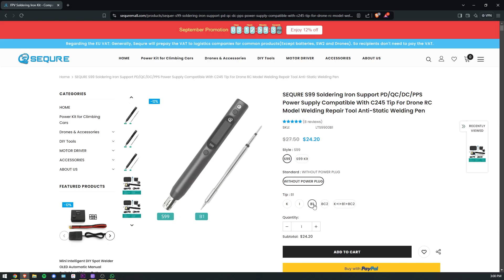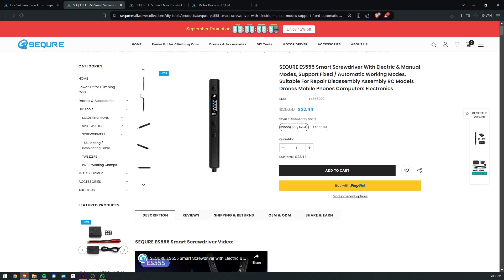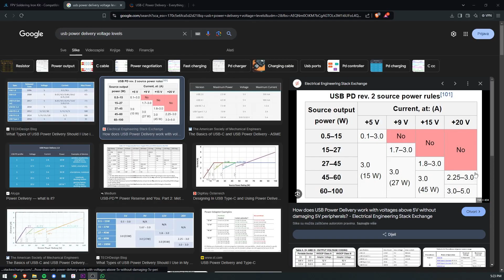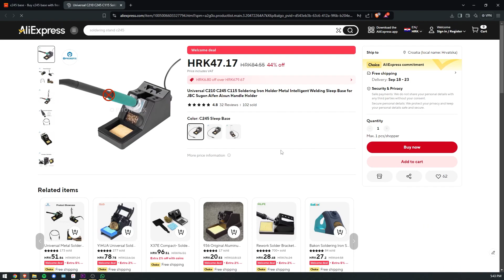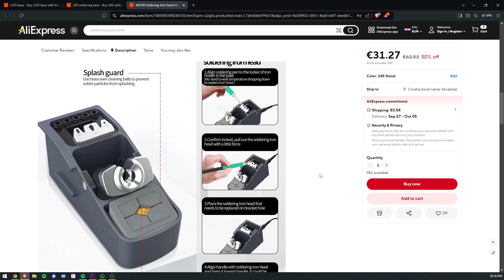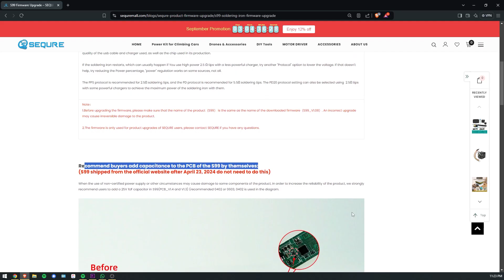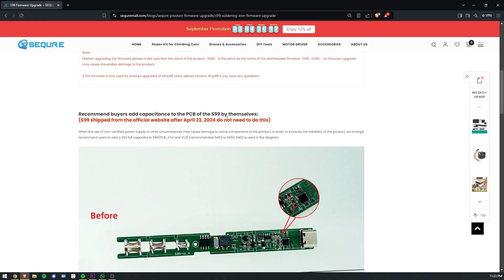JBC C245 Tips for $24!? Meet the Sequre S99 Soldering Iron!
and get your quote today!

Introducing the Sequre S99! A soldering iron that packs a lot of cool features and costs less than $30!

*Check this out if you're epic sigma*

TP4056 Module
Solder Paste (Sn42Bi58)
Alcohol dispenser
Precision Screwdriver set
Solder Paste: Squeegee
Hardcore Box Cutter
Soldering Iron
Soldering Iron Tip Cleaner
Solder pump
Super cool multimeter probes
My favorite soldering tip (TS-BC2)
Soldering Mat
Cheap Hot Air Station
Lab Bench Power Supply
Mini Hotplate
Electric screwdriver
Deburring tool
Hand drill
Silicone wires kit
Black hot glue
12AWG wire
USB Type C Tester
USB Type A Tester

*Chapters*
Introduction: 00:00
Sponsor: 01:15
Unboxing and Overview: 01:44
Operation: 03:51
Soldering Test: 05:51
TS100 vs S99: 06:12
Teardown: 07:00
Firmware: 07:33
Hardware Problem: 07:49
Conclusion: 08:07

*Tags*